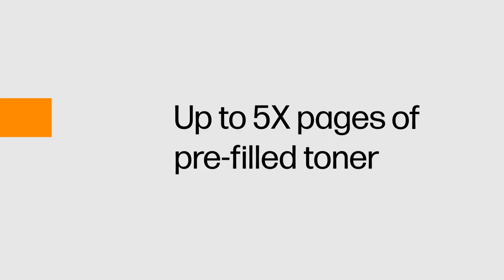Introducing HP LaserTank Series | 1005 | 15 sec mess-free self-reload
The new HP LaserJet Tank 1005 offers the ease of super-affordable self-reload in just 15 secs

• Print speed up to 22 ppm (A4)
• Smart-guided buttons
• Up to 50,000 pages imaging drum
• Prefilled with up to 5,000 pages of Original HP Toner
• Built-in fast Ethernet
• HP WOLF Security Essential